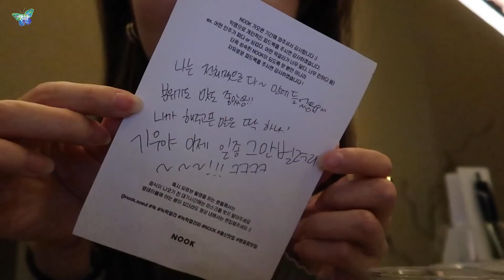이 조합 머선129..?ㅋㅋㅋ💙헤이즐 기우쌤 로즈하💙 술먹방🍶🤣(Eng)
*헤이즐 인스타그램